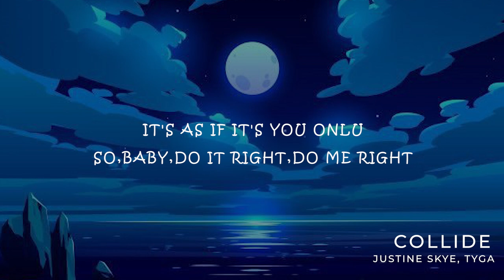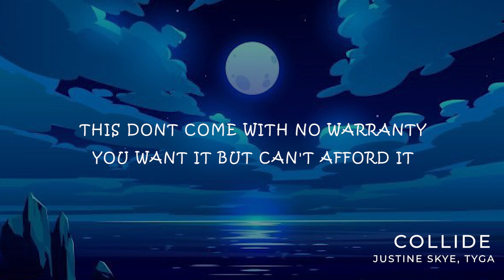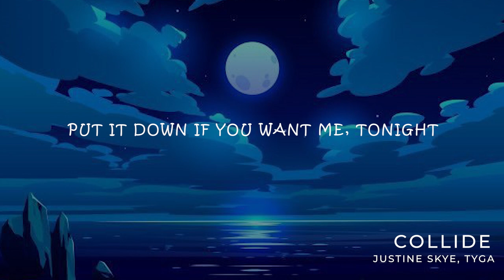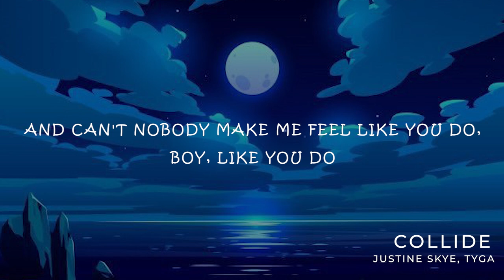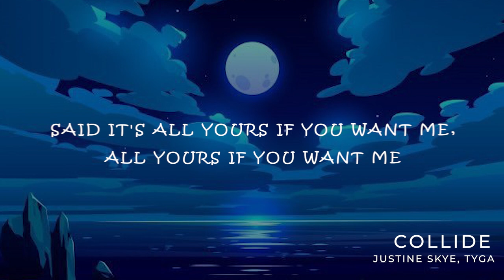Justine Skye Collide ft Tyga